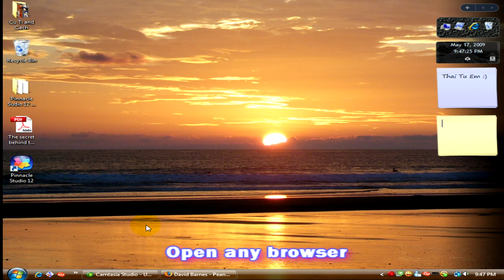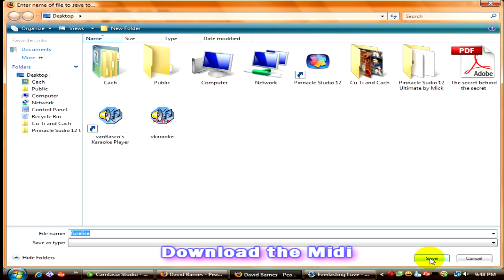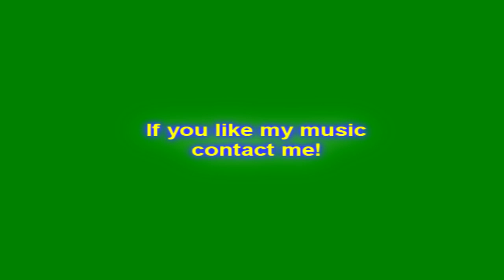How to learn a piano song visually using a computer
This is a great way to learn a piano song. This is how I learned to play some song before I actually know how to read piano notes. You can use any midi file to play, but I prefer piano only since some other midi also have different types of instrument that can be seen too on the virtual keyboard. You can turn it off through one of the option in Vanbasco program. This video is in HD, so please watch it in HD for better quality. You are welcome to ask my any question.